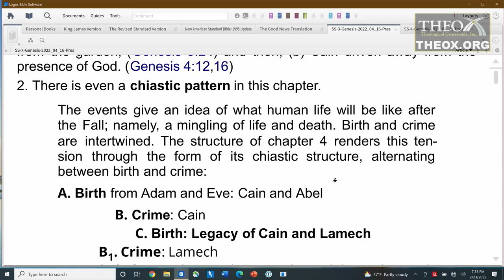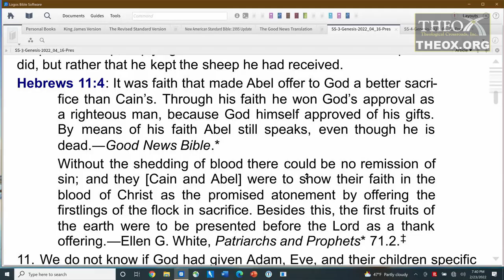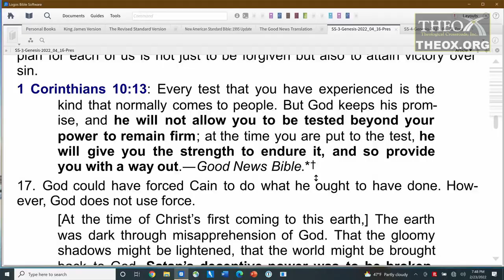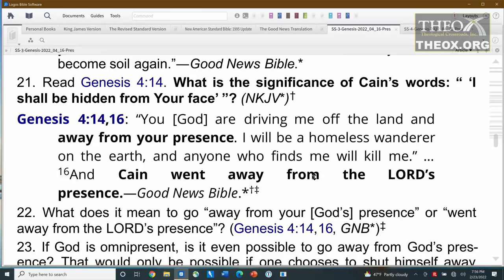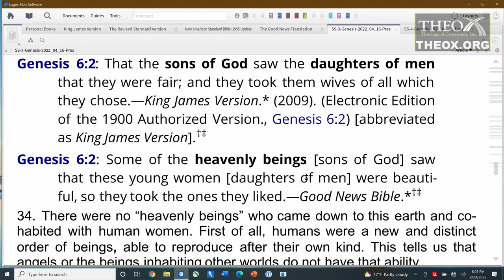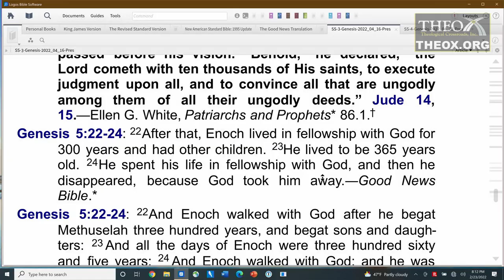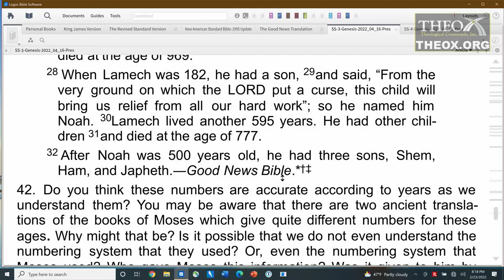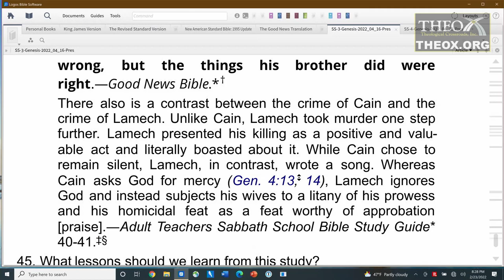3. Cain and His Legacy (April 16) Sabbath School 2021 Quarter 3 Lesson "The Book of the Beginning"